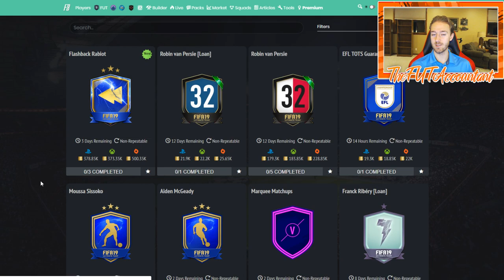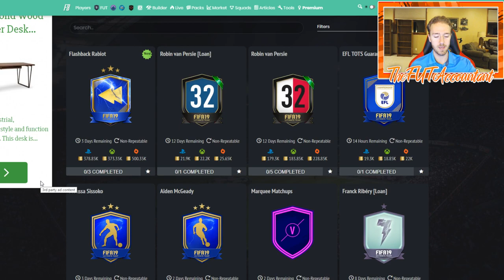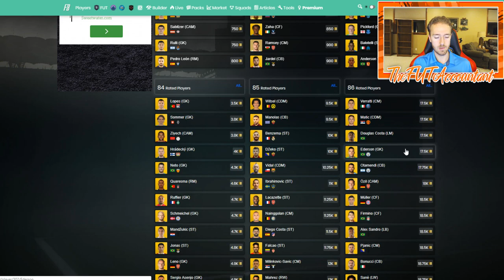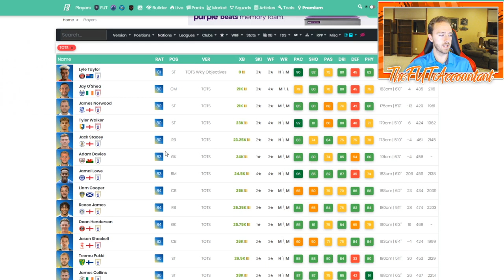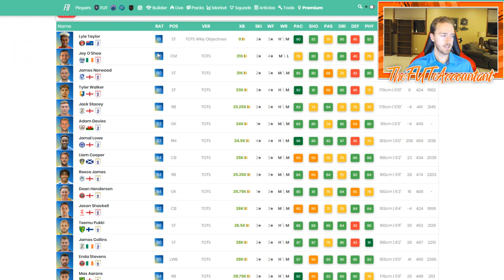NEW TOTS REWARDS & COMPENSATION! FLASHBACK SBC! FIFA 19 Ultimate Team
New TOTS WL Rewards are here! Also compensation for Sissoko, Onana, and Rodri along with a new Flashback Rabiot! Lot of action on the FUT market yesterday!